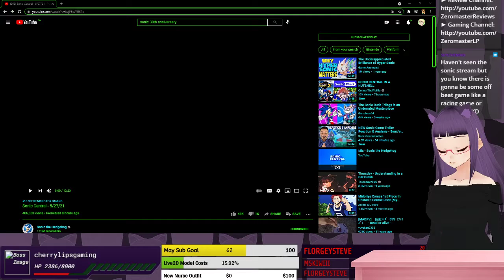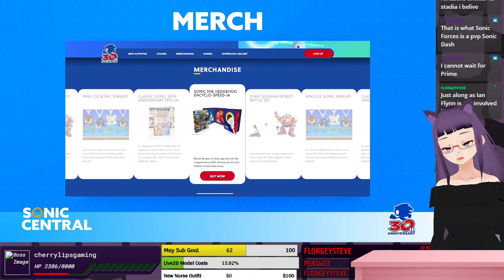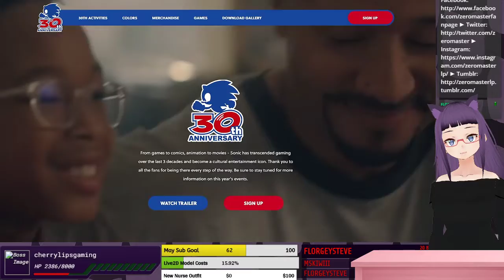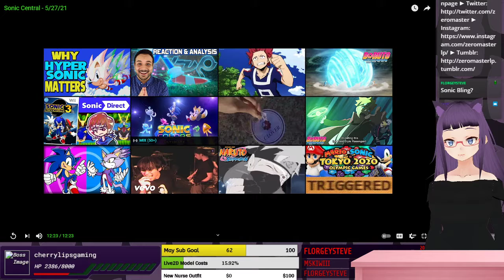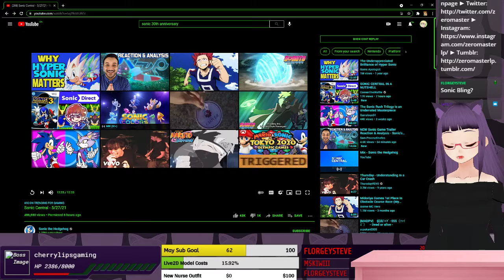Sonic Central 30th Anniversary Event - May 2021 REACTION! | ZeroStreams 5-27-2021 | Games + Demos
Some fun stuff coming!

► More Content!